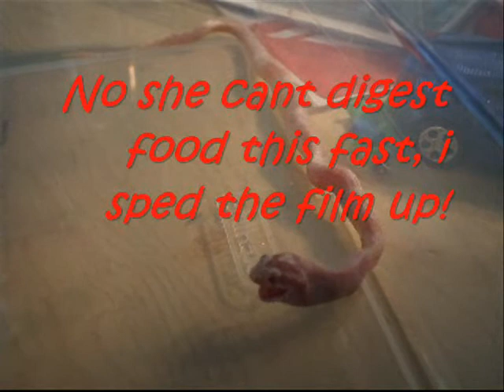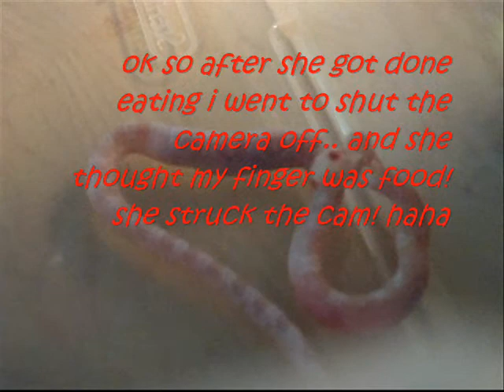NEW SNAKE! & Feeding clip! ~ read description